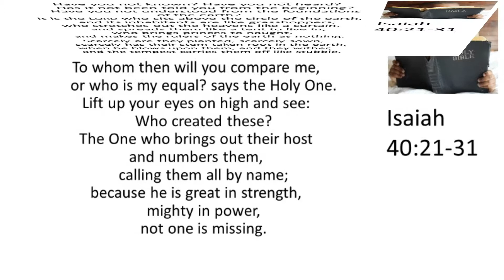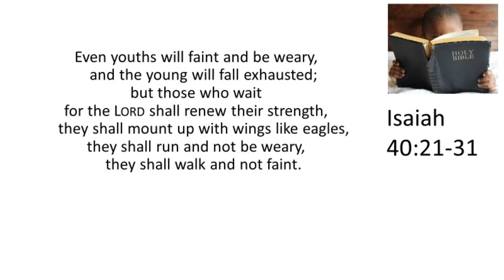February 7, 2021 -- 5th Sunday after Epiphany : Isaiah 40:21-31, "To whom will you compare me?"